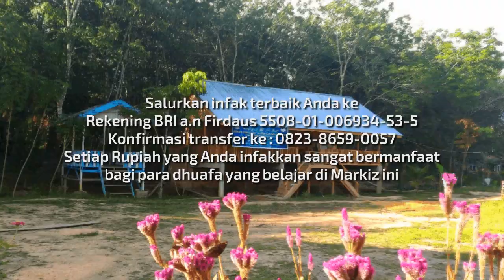Kunjungan Ustadz Sofyan Chalid bin Idham Ruray ke Markiz Daarul Qur`an was Sunnah Lipatkain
Investasi Akhirat Dengan Berdonasi Untuk Program Pendidikan Sunnah Gratis Bagi Dhu'afaa, Yatim dan Muallaf

𝐁𝐍𝐈 : 𝟎𝟕𝟗𝟑𝟎𝟏𝟏𝟎𝟑𝟐
a.n Yayasan Markiz Daarul Qur'an Was-Sunnah
𝐔𝐧𝐭𝐮𝐤 𝐤𝐨𝐧𝐟𝐢𝐫𝐦𝐚𝐬𝐢 (𝐖𝐀) :
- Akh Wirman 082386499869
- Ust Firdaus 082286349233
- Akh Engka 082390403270